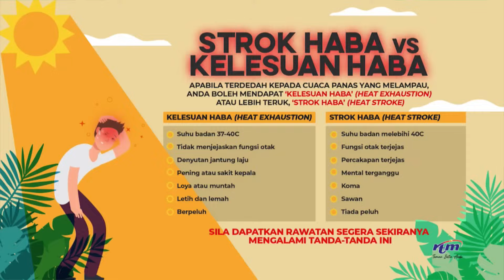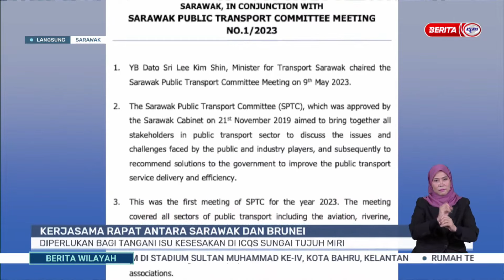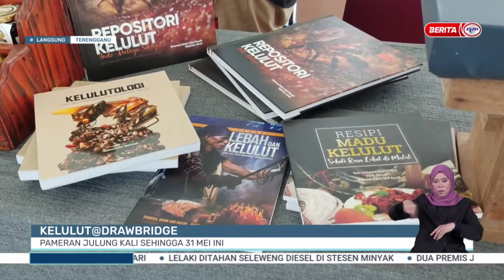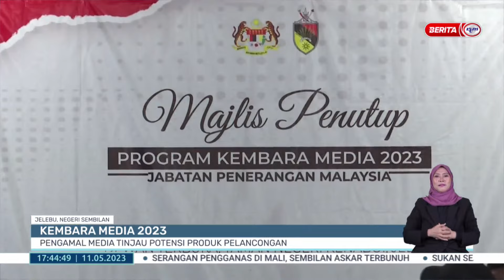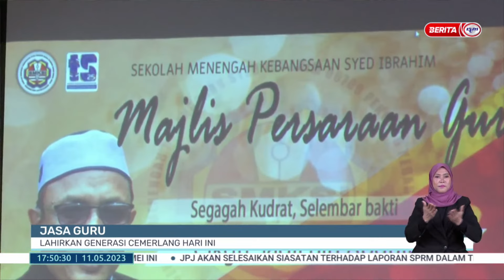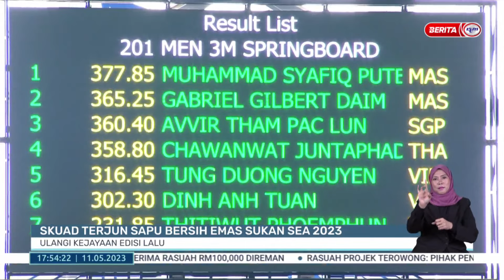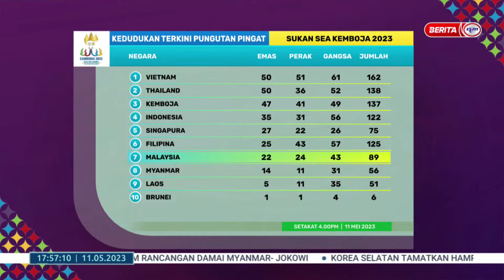11 MEI 2023 - BERITA WILAYAH PENUH